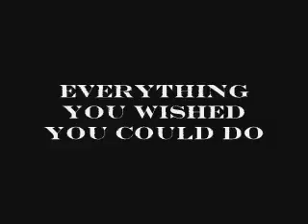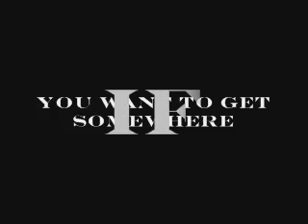Why Nothing Is Impossible